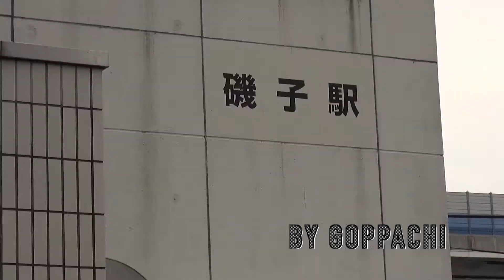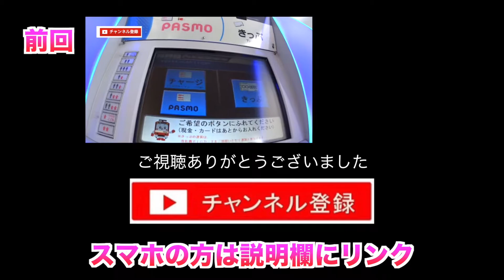磯子駅の配水管水漏れハプニングのやりとりがジワジワくる！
偶然、磯子駅で配管水漏れに遭遇しました。

◆Tubernavに所属しました！

使用機材:Nikon COOLPIX S6600